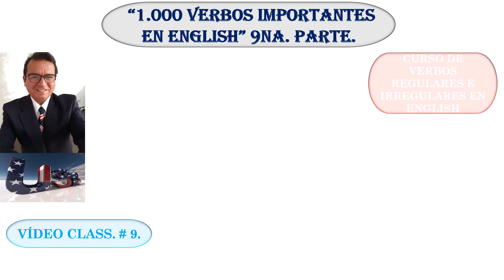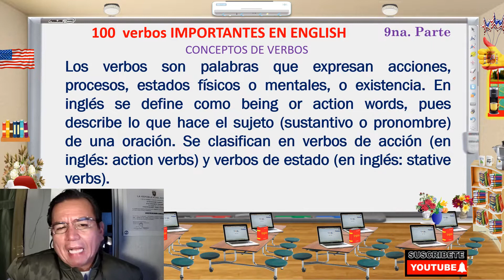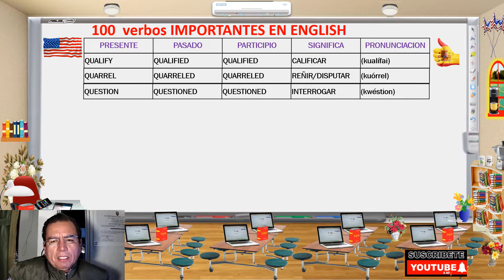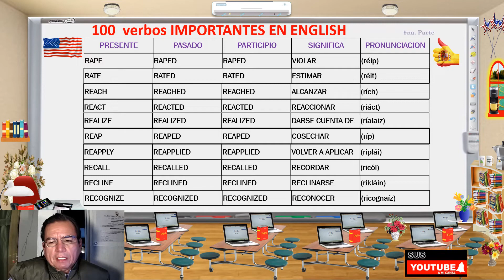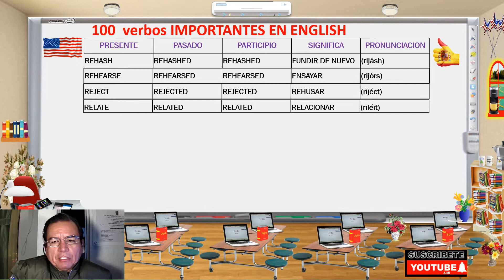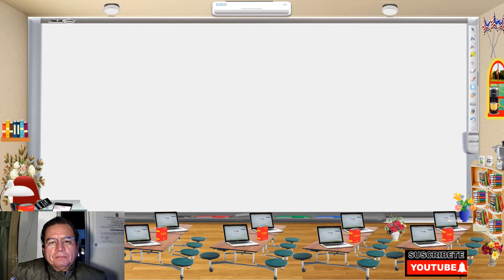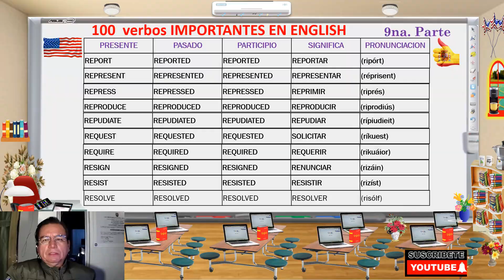1.000 Verbos regulares e irregulares en English, parte # 9. SEE MORE VIDEOS. VCVRPC (2024).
👨‍💻👩‍💻Hola Amig(@)s, Estudiante(@)s, Seguidor(@)s y Suscriptor(@)s en este ©VCVRPC® aprenderás English con pronunciación, traducción, tareas, test y con Andragogía, Didáctica, Metodología Pedagogía.
DESCARGUE  LOS 3 EBOOKS DE ENGLISH BASICO, INTERMEDIO, SUPERIOR Y AVANZADO
Protejido Bajo Licencia Creative Commons Attributions NonCommercial 4.0
📗Your number four English E-book.📚Próxima edición.

PRACTIQUE(CA) LOS VIDEOS CLASSES CONTESTANDO LAS PREGUNTAS EN EL BLOGGER.
👨‍💻Test del curso superior: https:⌚https: //
👩‍💻Test del curso avanzado⌚Próxima edición.